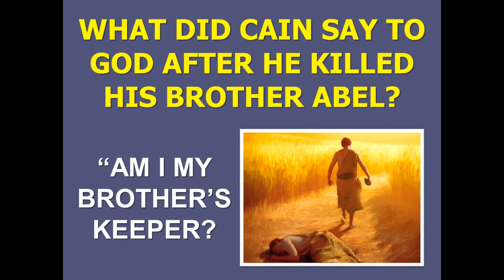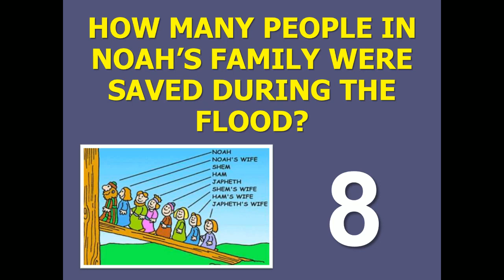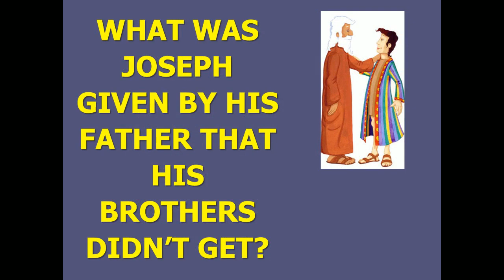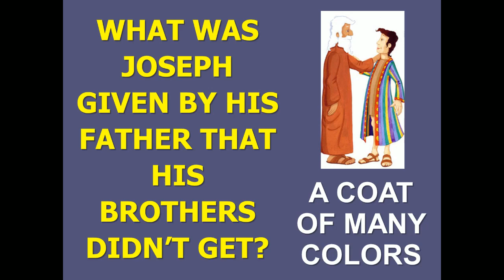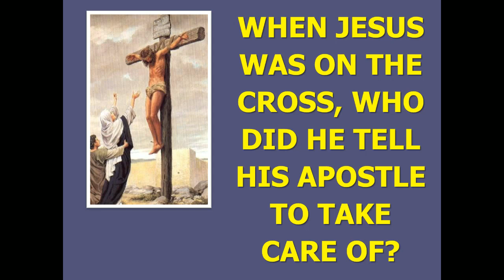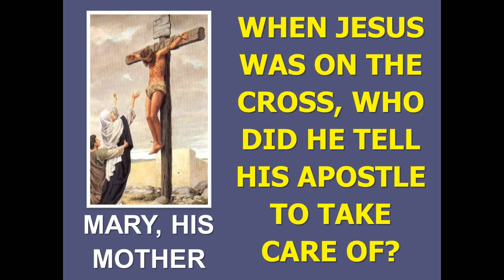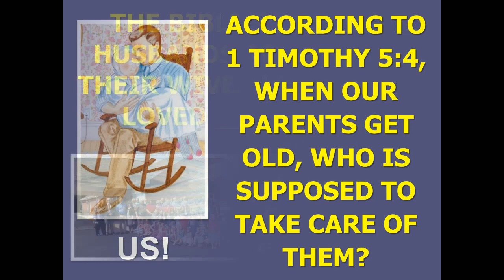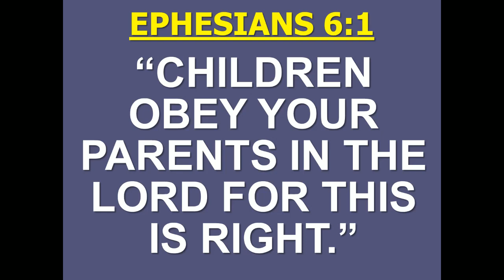Bible Drill #6 - Family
Lessons about the family unit